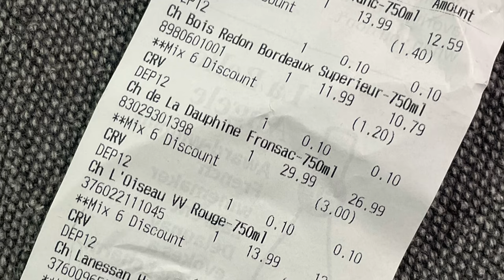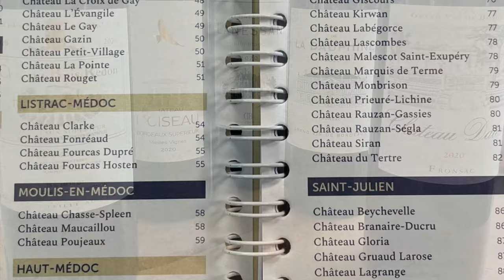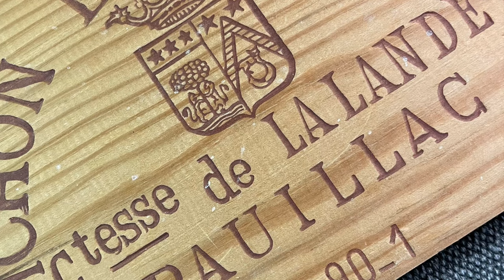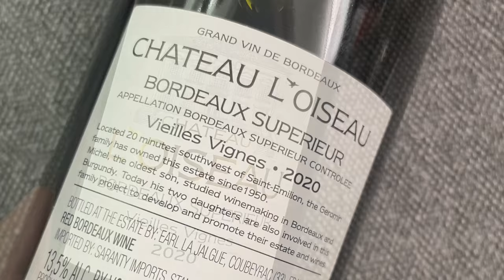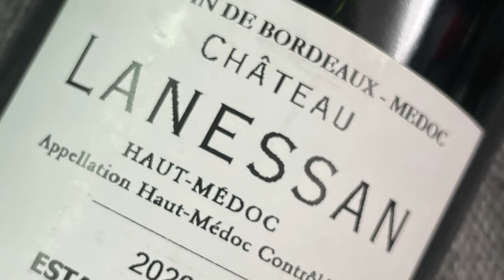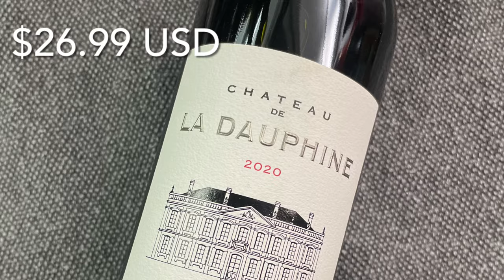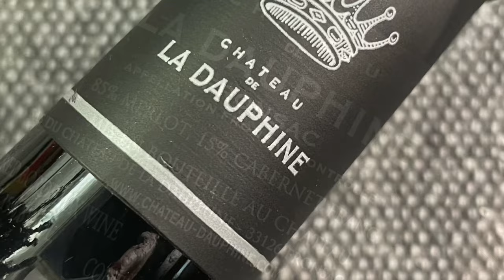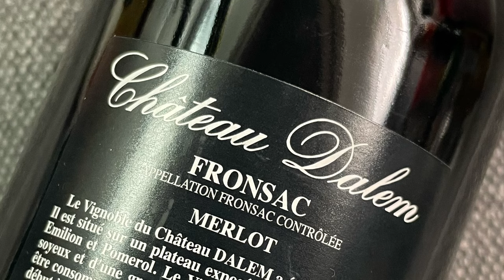Master of Wine: 5 Bottles of Bordeaux for Under $100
In this video, Bob Paulinski, Master of Wine goes bargain Bordeaux wine shopping day at Total Wine. Five Red Bordeaux wines were purchased ranging from $11 to $27 each for a combined tab of under $100. Even though the wines were purchased at Total Wine, many can be found through other sources, including the international markets. Prices may vary.

Several factors were taken into consideration. With some, I’ve tasted them previously, so I have firsthand experience. Overall, I considered the appellation, the specific chateaux, along with the strength of the vintage. The focus is on the plentiful and outstanding 2020 vintage. It’s the third of a trio of excellent vintages from the Bordeaux.

Bordeaux produces about 600M bottles of wine each year, across nearly 60 appellations, which includes several thousand wine producing chateaux. Commonly the region is split into what is termed the Left and Right Bank. In general terms, the Left Bank is more CS based, the Right Bank more Merlot focused. About 90% of the region’s wine production is red. Collectively, across the entire region, the primary grape varieties ranked for highest to lowest Merlot, Cabernet Sauvignon, Cabernet Franc. Malbec, PV, Carmenere combined make up a tiny percentage. More recently some additional varieties have come into to play on a limited basis due to climate change.

2020 Chateau Bois Redon Bordeaux Superieur $10.79
Made from 75% Merlot 25% CS, from the right bank. Decent depth of color, some fade at the edge of the glass, moderate aromatic intensity, black fruit, cassis, no hint of oak, medium bodied, relatively simple wine, yet with no obvious flaws. Not bad, rather meh.

2020 Chateau Loiseau Bordeaux Superieur $12.59
Made from Merlot, Cabernet Franc and Petit Verdot. More depth, weight and structure than the previous wine. Medium deep color, good, bright fruit character, round, solid weight, decent length. Well made. Drink soon, over the next year or two.

2020 Chateau Lanassan Haut Medoc $18.89
52% Cabernet Sauvignon, 43% Merlot and 5% Petit Verdot. The Petit Verdot percentage is one of the highest within Bordeaux. Very good Left Bank estate. Deep color, well extracted, full, ripe, good intensity, black and red fruit character, dried herb, smoke oak, good acidity, solid tannins, a keeper for another five years or so.

2020 Chateau de La Dauphine Fronsac $26.99
From the Right Bank, 85% Merlot, 15% Cabernet Franc. Very deep, dense, well extracted, nearly opaque core, big brooding, hefty wine, overt ripe fruit character, concentrated, obvious oak, a modern style of Bordeaux. Very good, solid aging potential.

2020 Chateau Dalem Fronsac $27.00
Made from predominantly Merlot, with a lesser amount of Cabernet Franc. Outstanding from start to finish, good color extraction, classic aromas, cassis, dark plum, cedar, oak, slight dried herb note, excellent integration of oak, long finish, extremely well made. Can easily cellar well for another five years.